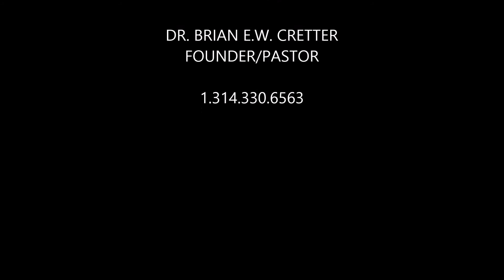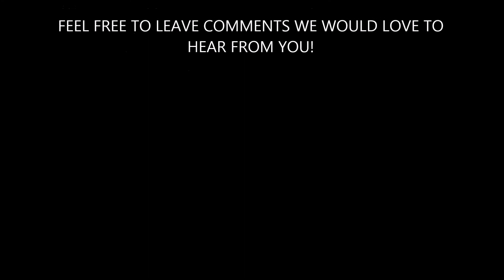3.8.15 Dr. Brian E.W. Cretter "A New Revelation Of Christ"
Dr. Brian E.W. Cretter, Founder/Pastor of Rhema Faith Ministries international delivered a powerful message from God this morning Sermon Title:  A New Revelation Of Christ  Scripture:  Mark 9 vs. 2-9